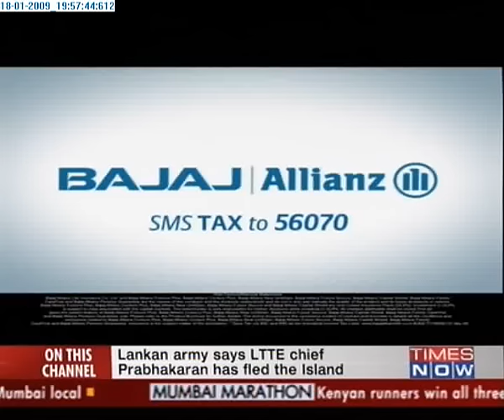Jeetendra's Day out with Food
Kunal meets the Evergreen Jeetendra and enjoys favourite cuisine of the handsome actor. Download the Times Now India's Election HQ app and get all the election info at one go. Social Media Links